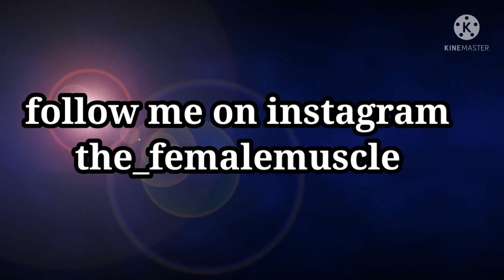Female Bodybuilding: woman are now stronger then men [future woman lift man]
this video is about chaging beauty stanadards & gender roles in this video we will talk about that how muscular body type is more attractive for woman then thin body type & we will talk about what will be the ideal female body

followe me & my friend womenbodybuilder on instagram you can ask me any question there